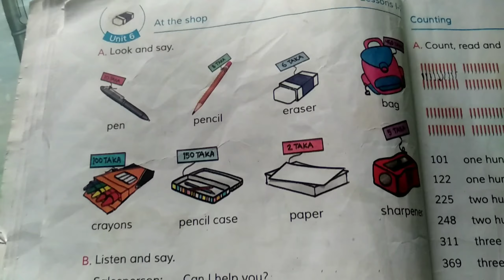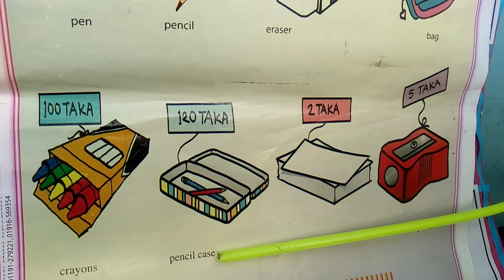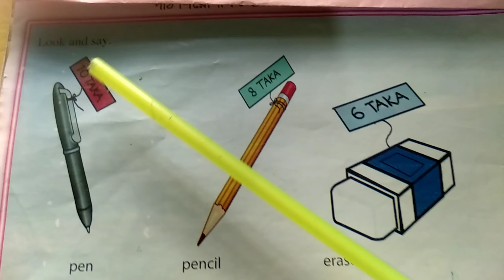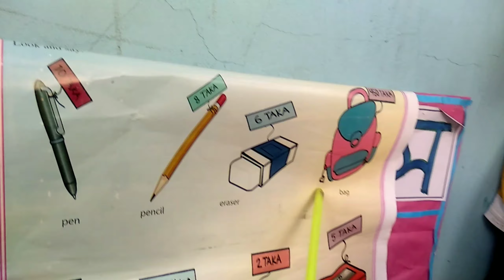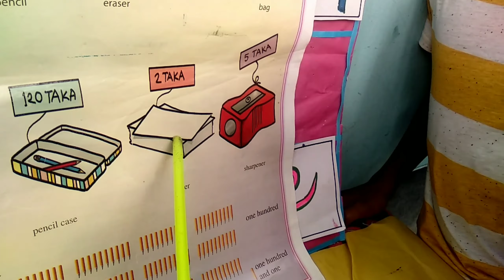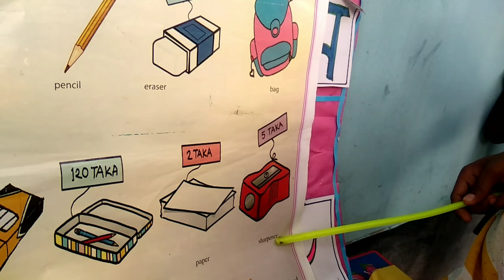class four. At the shop